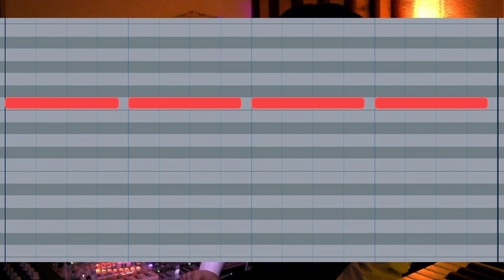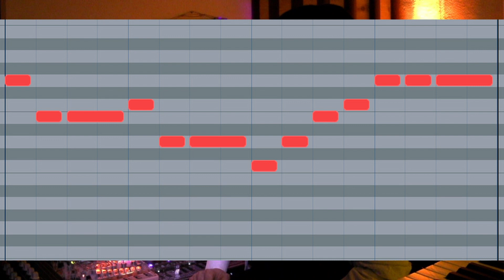Was ist das wieder? | Grundlagen Synthesizer - Sequenzer Teil 1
Heute beginnt eine neue Reihe, diesmal zum Thema Sequenzer. W

Was ein Stepsequenzer ist und wie man ihn benutzt erfahrt ihr in dieser Videoreihe.